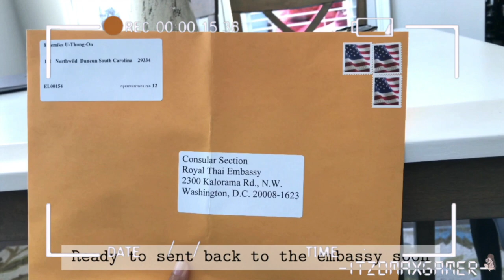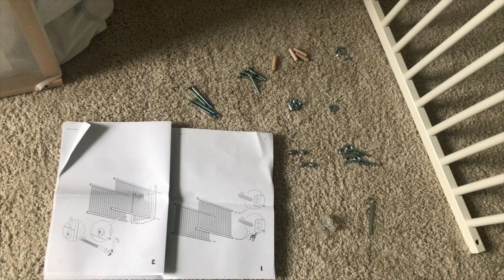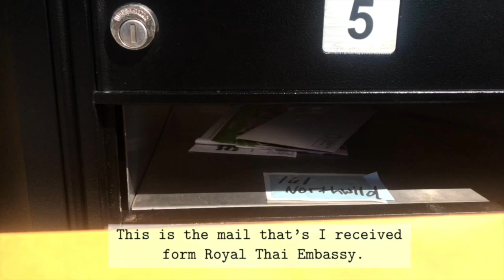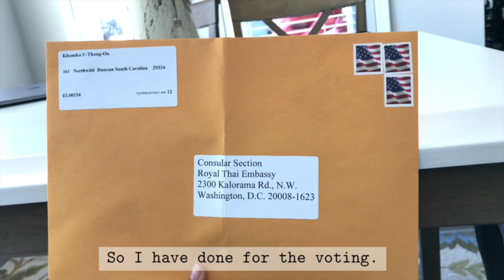🇺🇸 Weekly Vlog : Baby Bed form IKEA + เลือกตั้งนอกราชอาณาจักร +กุ้งถัง: แม่บ้านไทยในอเมริกา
Hello everyone.

Today I make is Weekly Video how my life going on this week. I week I’m process to decorate my house 🏠.  I want to show your guys have to process moving house in America.

Camera : Iphone7, Olympus Epl8
Lens : 14-42 mm
Video Editor:  IMovie, Keynote

Welcome to Wife Life USA Chanel  "ชีวิตแม่บ้านในอเมริกา" channel.
I hope your enjoy for watching my VDO.
please enjoy with my cooking VDO and my life in the United States .

Baby Product :
- IKEA SOLGUL Crib, white (Baby Bed)